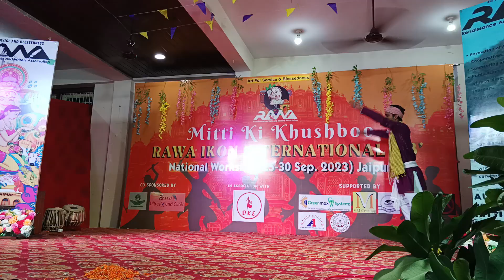Holi Dance By Nikhil On Rawa ikon 2023, Jaipur Rajasthan India | Ashish Das AD